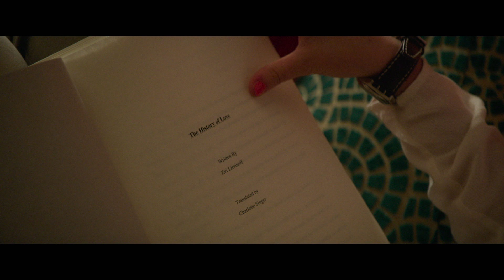Povestea iubirii | The History of Love - trailer oficial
Din 9 iunie  în cinematografe! Povestea iubirii | The History of Love: Radu Mihăileanu

Synopsis: A fost odată un băiat, Léo, care iubea o fată, Alma. O numea „cea mai iubită femeie din lume” și i-a promis că o va face să râdă toată viața. Războiul i-a separat, ea a plecat la New York. El a depășit toate obstacolele pentru a se reîntâlni cu ea și pentru a-și tine promisiunea. În zilele noastre, locuiește în Brooklyn o adolescentă vulcanică și plină de imaginație, pe care o cheamă tot Alma. I s-a promis că va fi cea mai iubită femeie din lume. Însă nu este simplu să iubești și să fii iubit. Între Leo și tânăra Alma pare să nu existe nicio legătură. Și totuși… Din Polonia anilor `30 până în Central Park-ul zilelor noastre, un periplu peste ani și continente le va uni destinele.